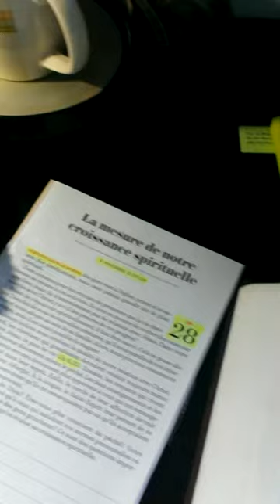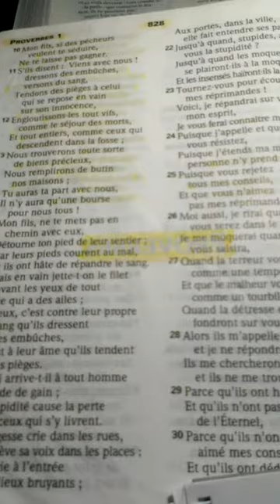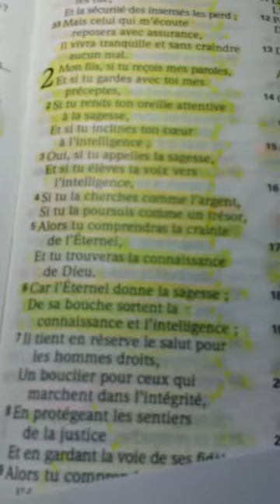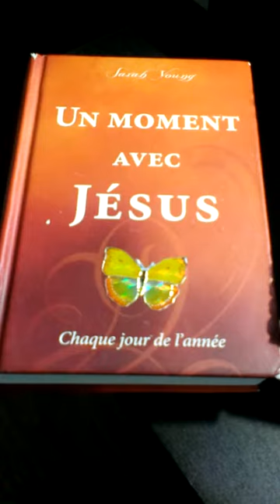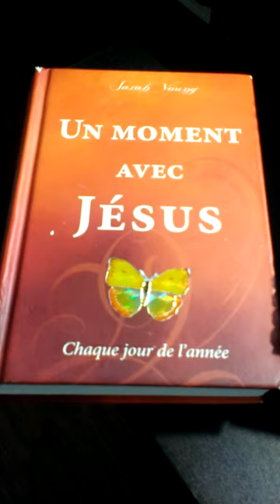LE SALUT - ÉVANGÉLISTE LOUISE BLAIS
Témoignage de Évangéliste Louise Blais sur le salut.